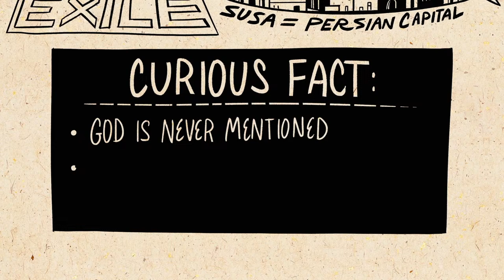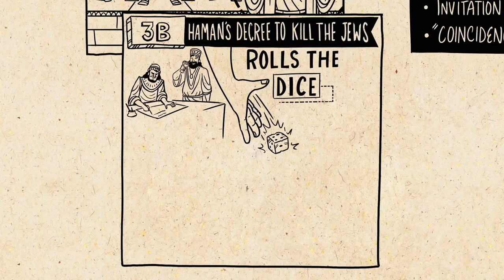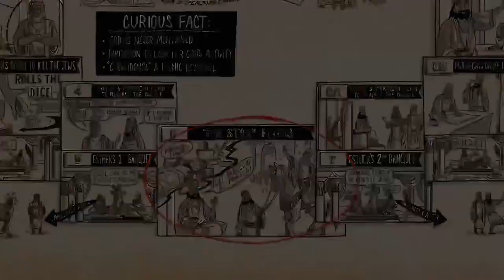Just Say Yes | David DeFillipo | Refuge City Church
Join us for our Livestream Service!  You are welcome here!

Services:
Sundays @ 8:45am
Wednesdays @ 6:55pm

To support this ministry and help us continue to reach people all around the world

A Refuge. Embracing Others. This is the vision of Refuge City Church, led by Pastor Jim Boyd and based in Klamath Falls, Oregon with multiple locations throughout Southern Oregon.

BibleProject is the author and owner of the bonus video from the message today. To find more BibleProject resources, visit bibleproject.com.